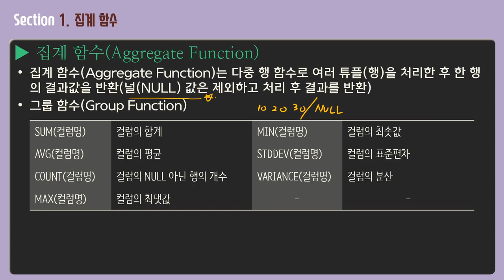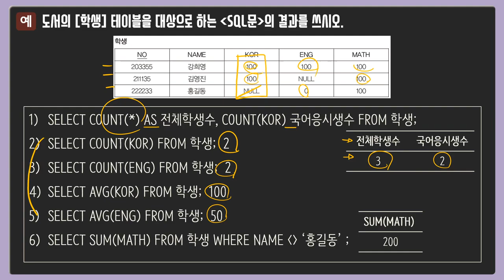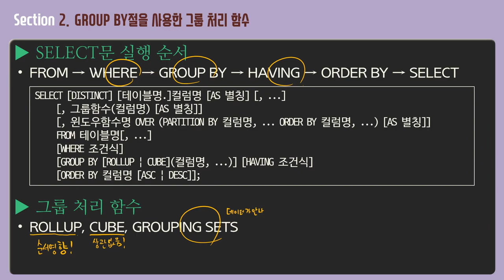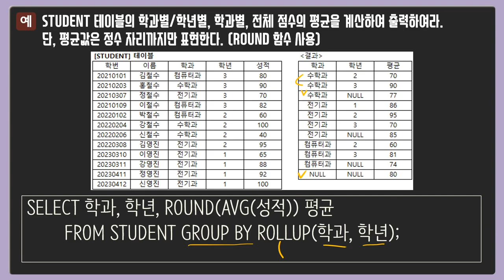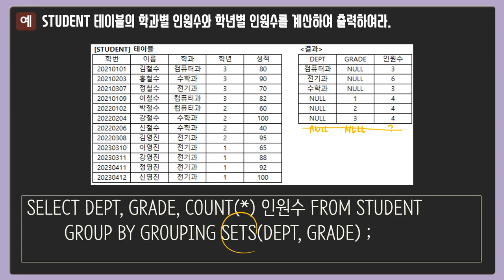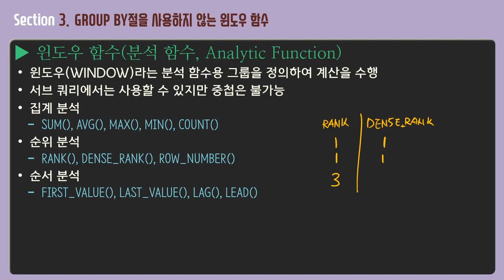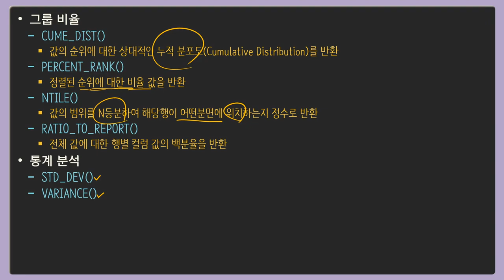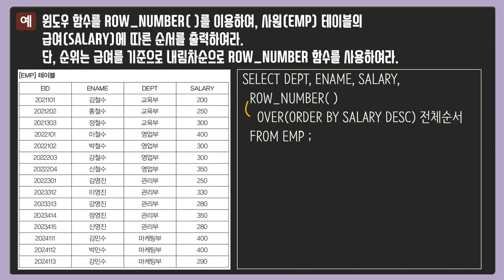[정보처리기사실기] Part 08 SQL 응용 - 이론(3)